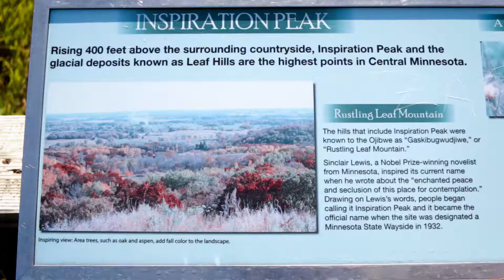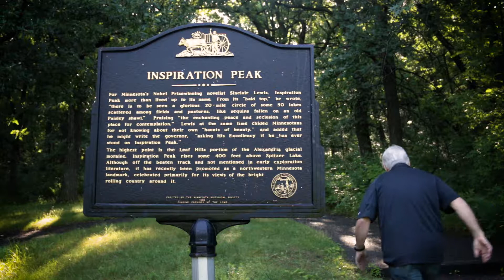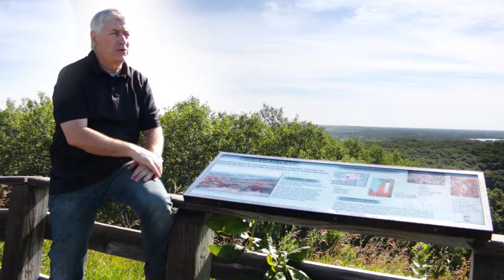Skit 001 - Inspiration Peak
The Works People Presents InspirationPeak